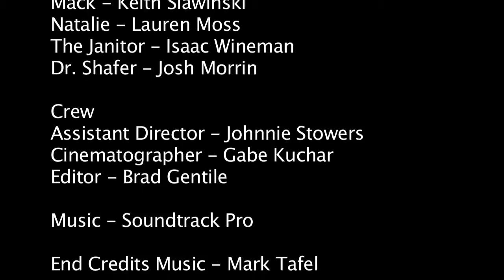(IN)Security Part 2 of 2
An uptight security guard working the night shift at a science research facility deals with a rebellious co-worker and a suspicious custodian.